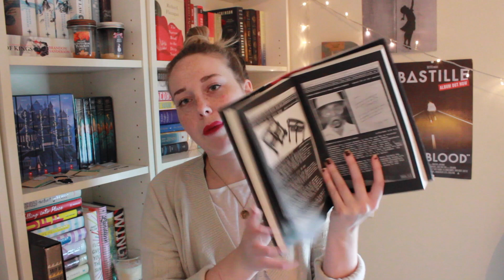Top 5 Books I've Read This Fall: Fall Reading in Review!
AH YEAH DAT TIME AGAINNN